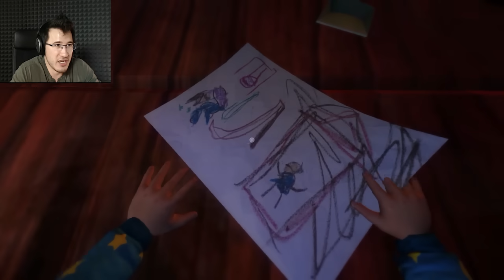Among the Sleep Part 2 | NOPE! NOPE! NOPE! ABSOLUTELY NOPE!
Absolutely NOPE!! A BABY was NEVER intended to go through this terrifying world of nightmares let alone a grown man such as myself!